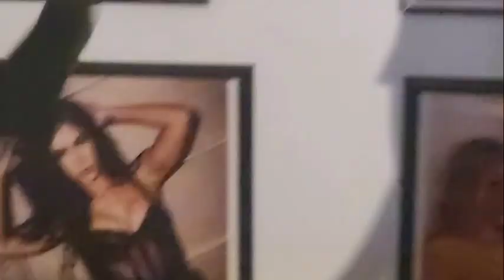The Pillow Fight WSClipz